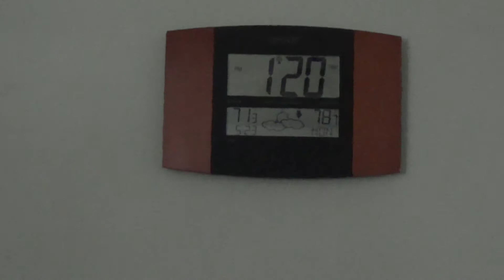Waking My Bearded Dragons Up at 1:20 PM In The Afternoon!!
OMG What LAZY Bearded Dragons! LoL!